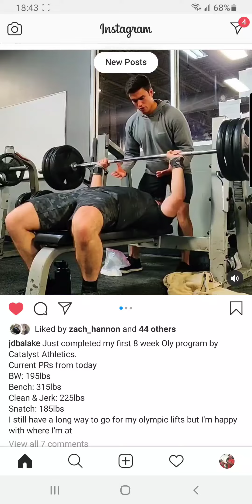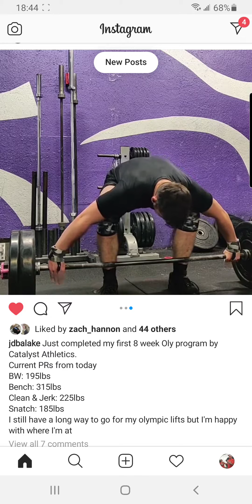Justin Olympic lifting, October 21, 2020